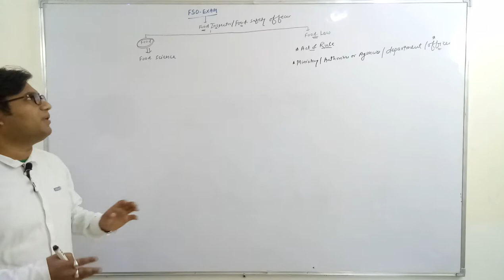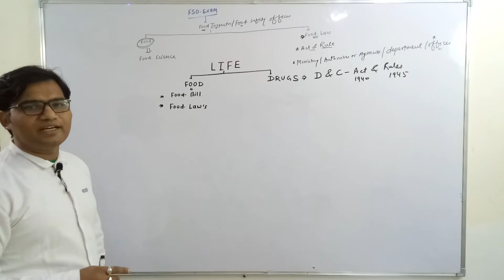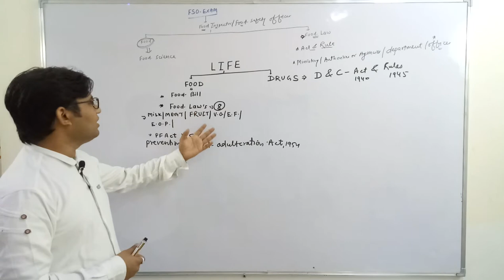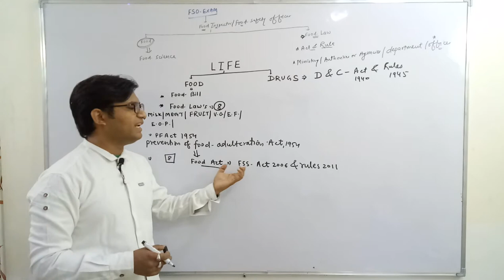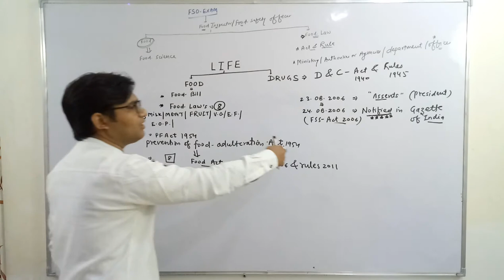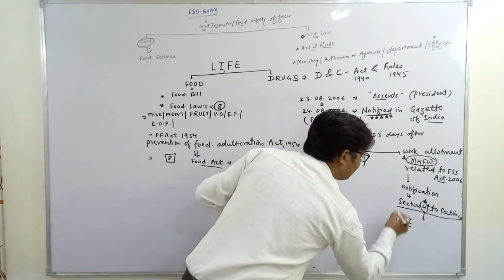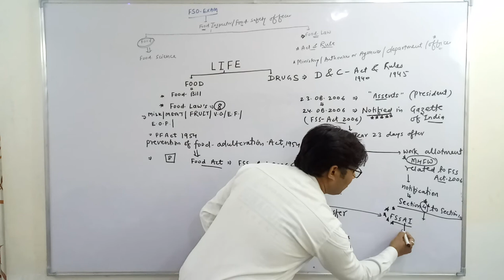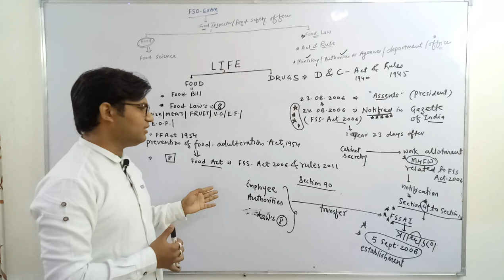Fso -Theory/interview introduction -food law Lecture -2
This class and further upcoming classes very beneficial for preparation of various state fso exam and interviews. if you will continue with us for fso exam preparation  it may be helpful always.

download app: zeesee classes app